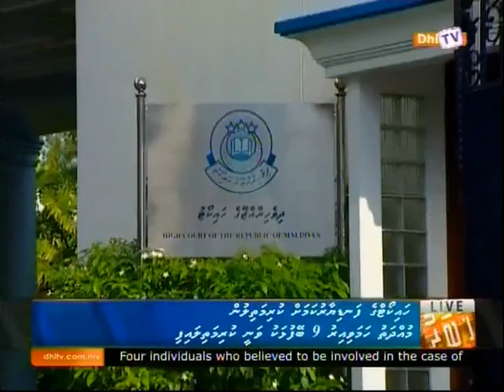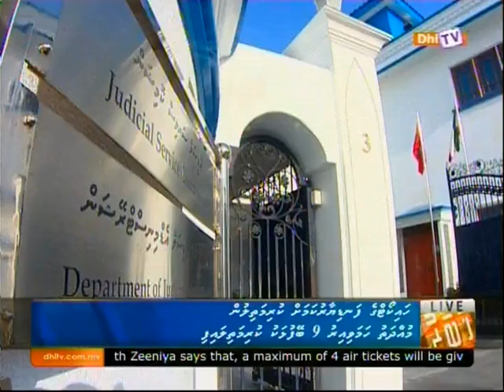DhiTV News 2000 03 09 2014